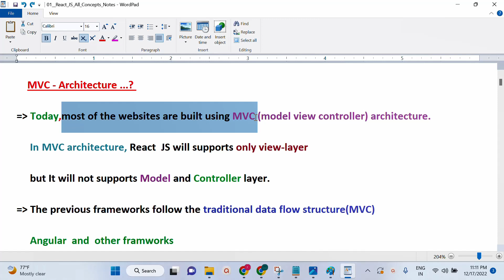REACT JS IN TELUGU | MVC Architecture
Q:- what is MVC Architecture ... ?
Q:- what is two - way data binding ... ?
Q:- what is one - way data binding ... ?